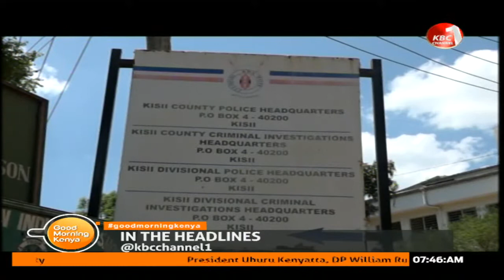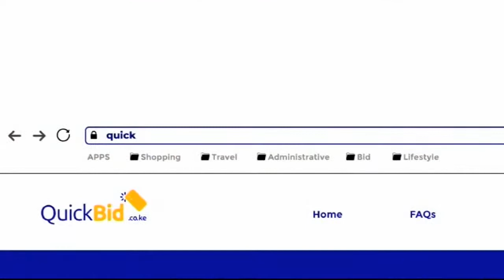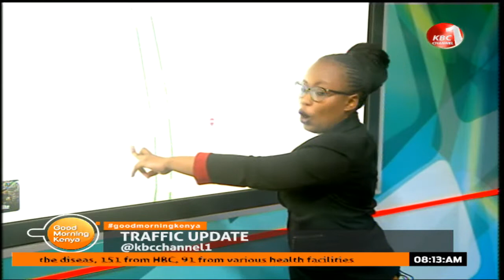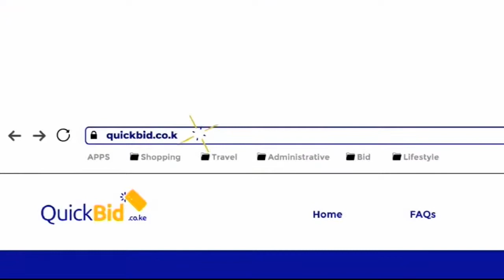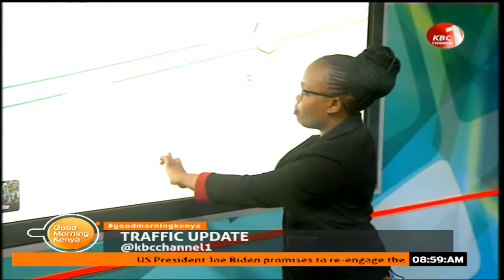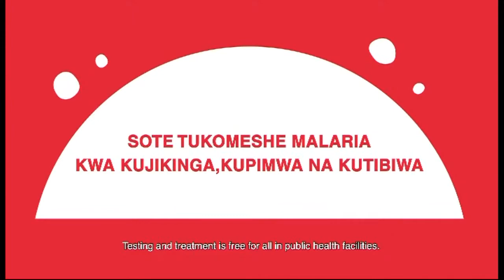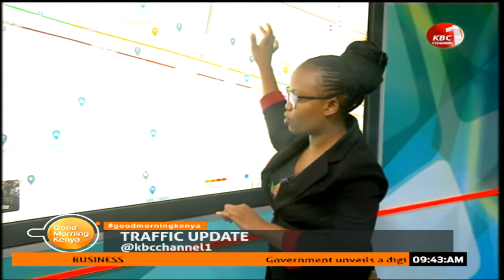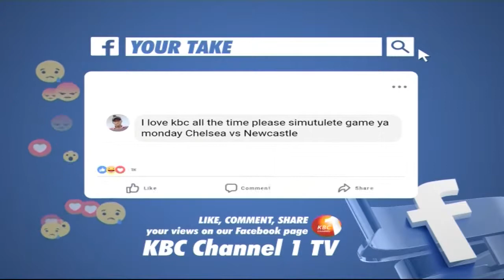LIVE:GoodMorningKenya & Newscheck with Ben Troy Njue || 16th Feb 2021